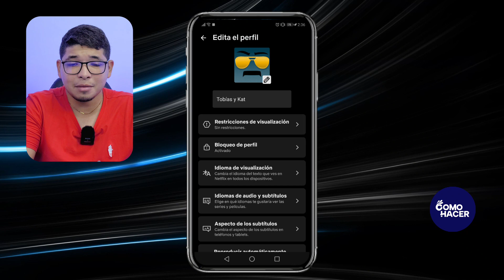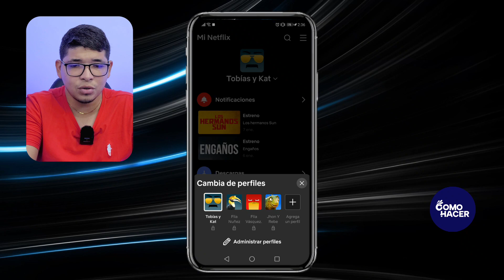​👤​ Cómo ELIMINAR UN PERFIL en una Cuenta de Netflix | Tutorial paso a paso ​​👤​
Despedirse de un perfil en Netflix nunca ha sido tan fácil. En este tutorial paso a paso, aprenderás cómo eliminar un perfil de tu cuenta de Netflix rápidamente y sin complicaciones. Ya sea que estés organizando tu configuración o simplemente limpiando los perfiles no utilizados, te guiaremos a través de cada clic. También te ofrecemos consejos de privacidad y gestión de cuenta para mantener tu experiencia de streaming personalizada y segura. ¡No te pierdas este video práctico para simplificar tu vida digital en Netflix!